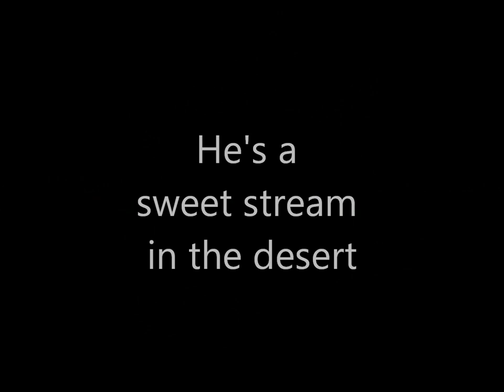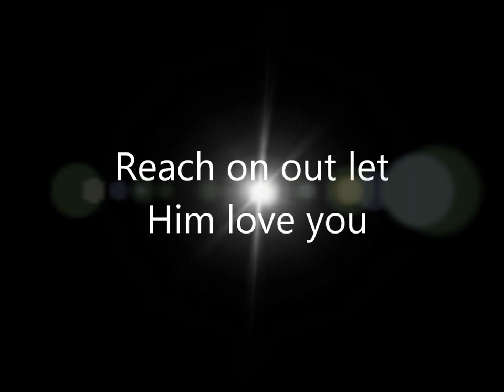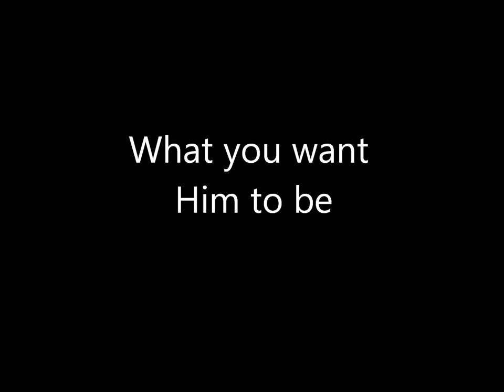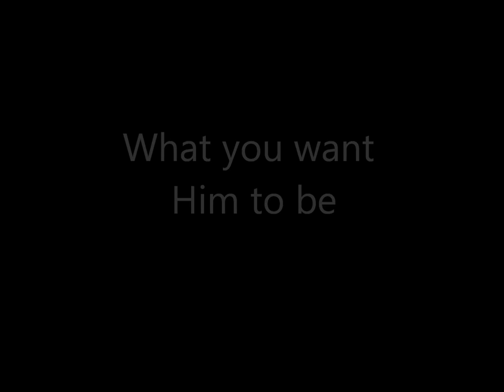HE CAN BE - Reba Rambo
From The Prodigal According To Reba, 1979